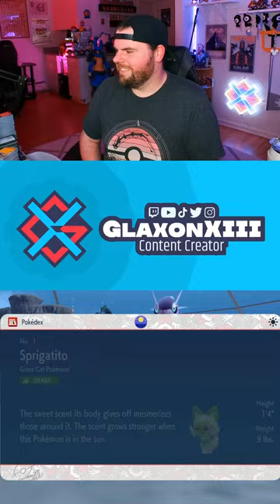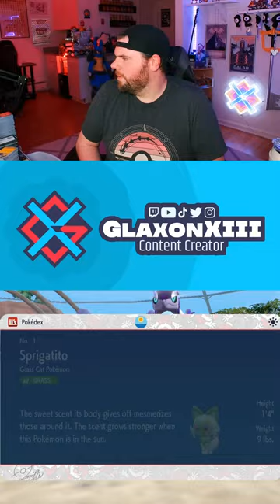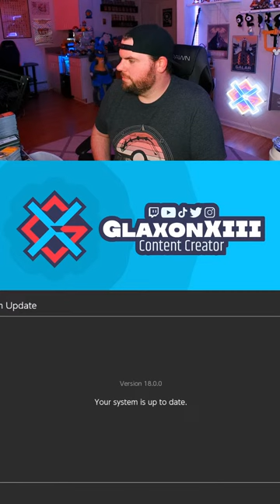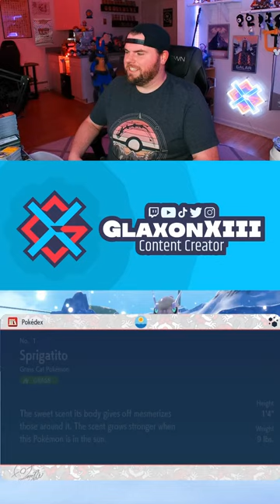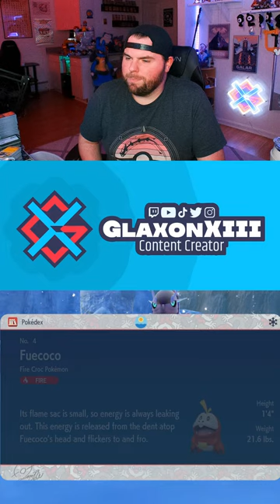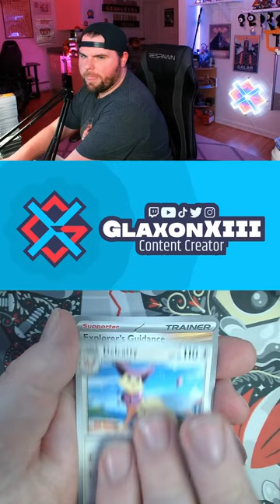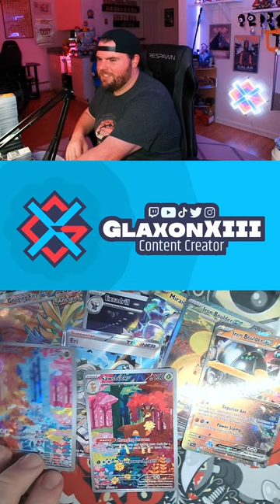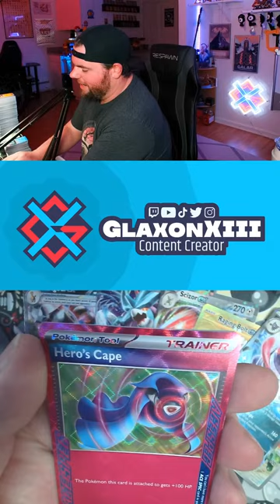✨MASUDA MONDAY Shiny Egg Hatching!✨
Shiny Hunting Pokemon for my Shiny Living Dex!

✨ Hello!

✨ About Glax
My favorite Pokemon is Hitmonlee. He is best boi. That's all you need to know.